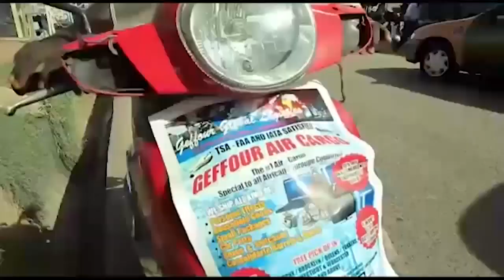Sad...As One Of The Ejura Protesters Victims Leg Cut Off Completely